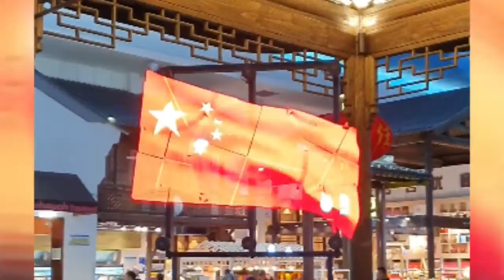Trip Suzhou 2020